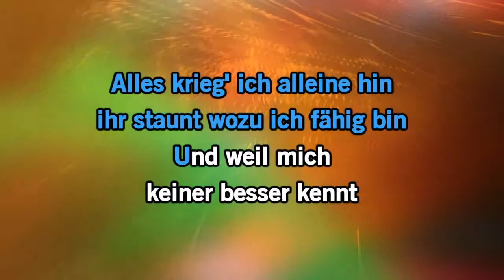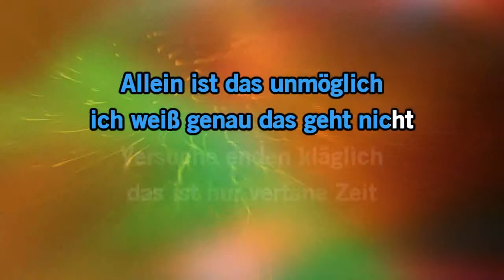Küssen kann man nicht alleine 1,35 Lyrics